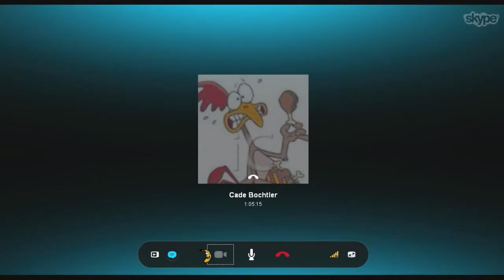What people do when you leave your skype.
This was literally recorded and yes I actually did go feed my horse.